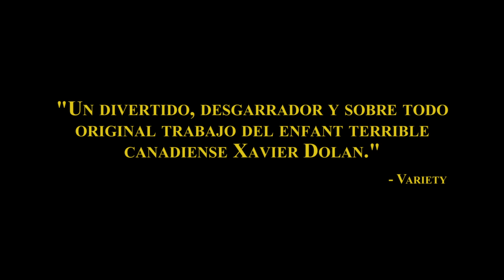MOMMY - ¿CUÁL ES EL SOUNDTRACK DE TU VIDA? | MANTARRAYA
“Un divertido, desgarrador y sobre todo original trabajo del Enfant Terrible Canadiense Xavier Dolan” – Variety

Diane "Die" Despres, una viuda monoparental, decide educar a Steve, su impulsivo y violento hijo que padece de ADHD. En medio de sus confrontraciones y dificultades para ganarse la vida, Kyla, la enigmatica vecina les ofrece su inesperada ayuda. Surgen preguntas sobre la presencia de Kyla y sobre los vínculos que la unen a Steve y Die. Los tres encuentran una nueva forma de equilibrio y de esperanza.